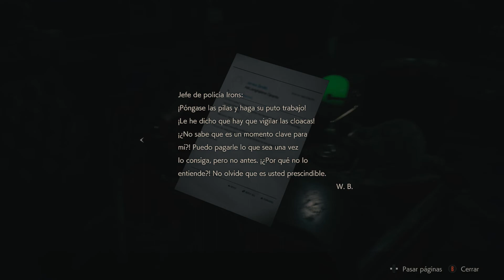Pero que %$# (⋋▂⋌) | Resident Evil 2 Remake | Parte 13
Esta interesante esos pequeños cambios en la campaña pero por dias 3 lickes en una misa zona (⋋▂⋌)

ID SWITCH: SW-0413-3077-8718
Playstation ID: hatsuhoshi
Gamertag: EstrelladoWolf